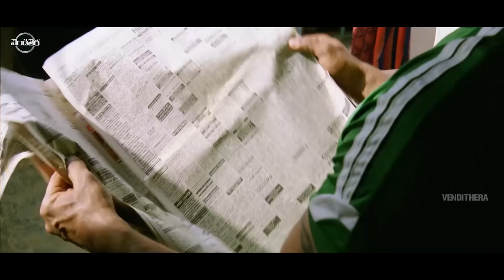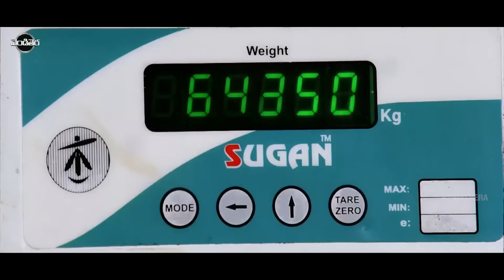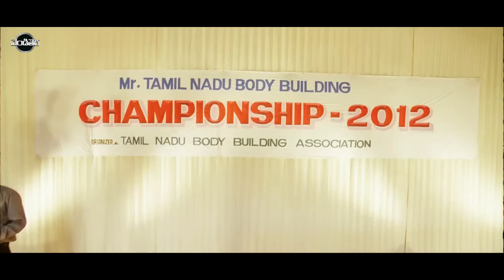Vikram, Amy Jackson And Shankar HD Movie Part -1 | Vendithera